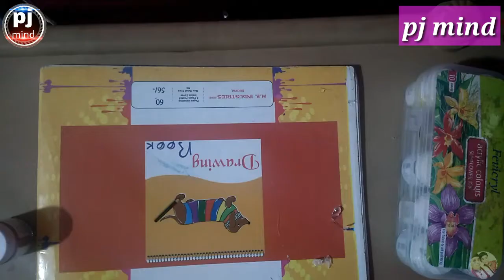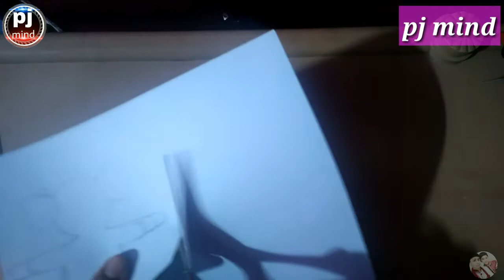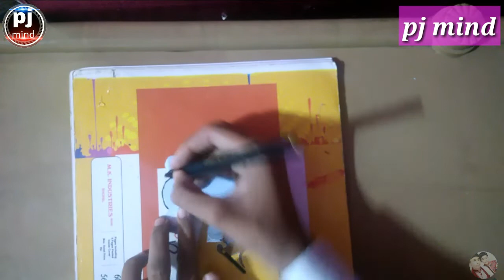Teddy day gift ideas / craft , Handmade Gift For Teddy Day ||pj mind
Hello friends welcome to pj mind channel

Teddy day gift ideas / craft  Handmade Gift For Taddy Day

❌video is not sponsered by anyone